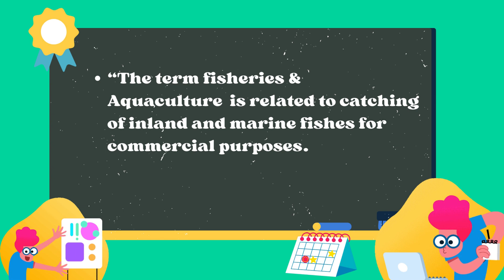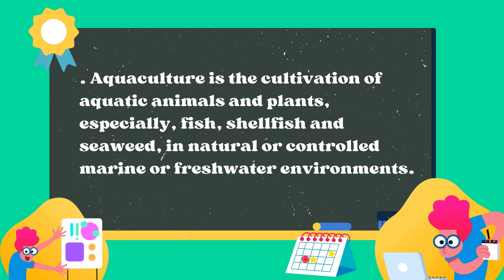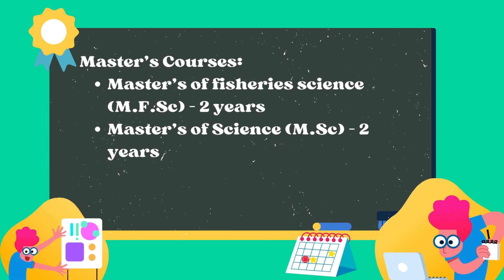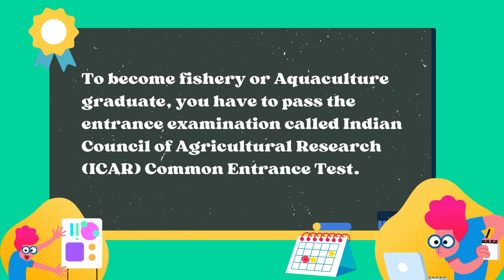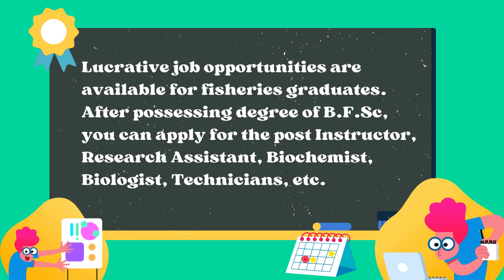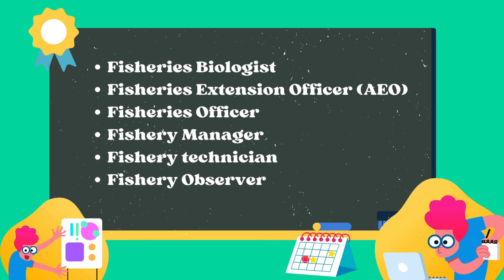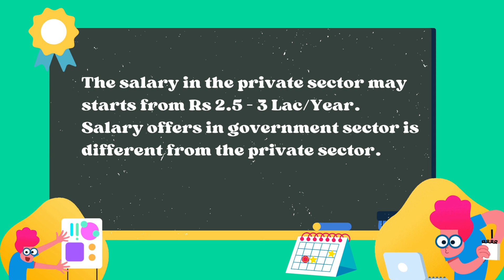Career In Fisheries & Aquaculture. Detailed information on scope, jobs, salary, and much more.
In this video, you will learn about a Career in Fisheries & Aquaculture. Detailed information of scope, jobs, salary, and specializations.

1) Career Selection- Our Advanced tests find out the best suitable career for you and help you to take the correct decision in selecting the correct target for you.

2) Personalized Roadmap- Your strengths and weaknesses are found and based on that a personalized career roadmap are prepared.

3) Hyper-Personalized tracking- This will ensure your success, Our advanced AI software will track all your milestones and give you required suggestions on daily basis.

4) Life Skills- Holistic Development of child is our ultimate goal, so we organize weekly classes for life skills training.

1) Free Personality test
2) Unlimited Access to our Career Library.
3) Free session with our Career guide.